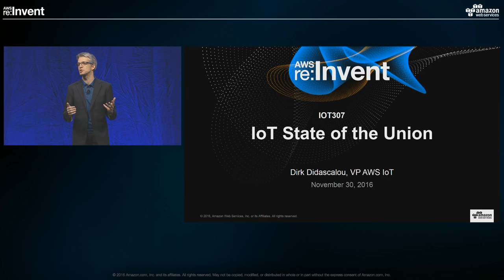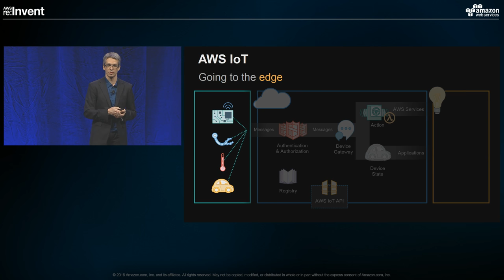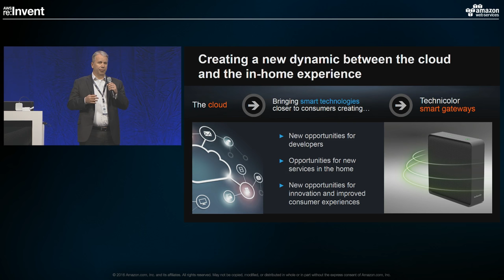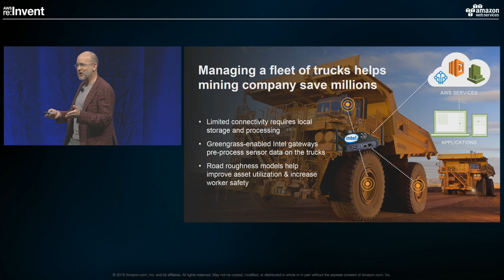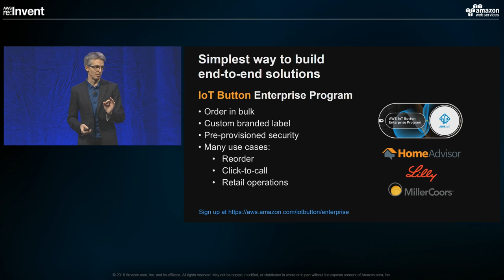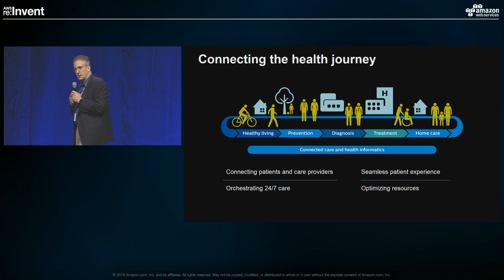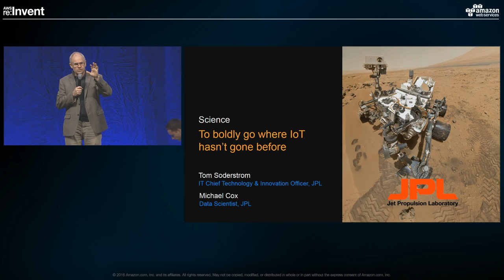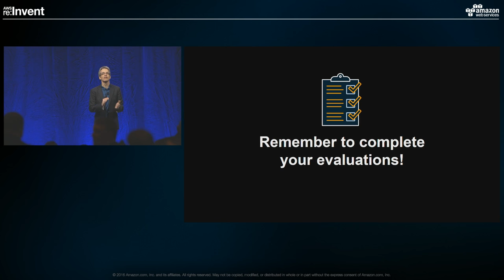AWS re:Invent 2016: IoT State of the Union (IOT307)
In this general session, AWS IoT experts will present an in-depth look at the current state of the Internet of Things. Learn about trends and industry use cases. Hear how other organizations are using AWS IoT to connect devices to the cloud. Explore some of the most recent IoT announcements as we kick off the IoT re:Source Mini Con.